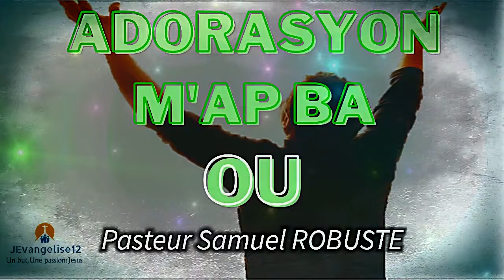ADORATION & LOUANGE | ADORASYON M'AP BA OU - OU SOTI LWEN AVE M' JEZI | Pasteur Samuel ROBUSTE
Dieu est Esprit et il faut que ceux qui l'adorent l'adorent en esprit et en vérité.

*** Merci***
Merci de nous laisser un LIKE et de faire un COMMENTAIRE et surtout de PARTAGER cette video.